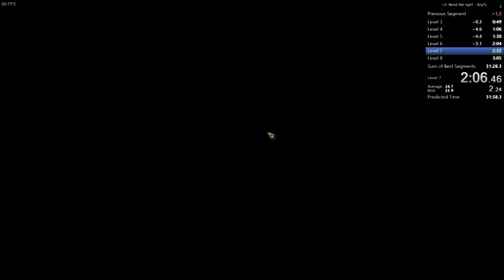Lit: Bend the light Speedrun Any%19:17 No level skips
Hi all, Have you seen this real cute light puzzle game? Well now you have. I still really screw up that last level I need to practice it. I also see potential for ILs here